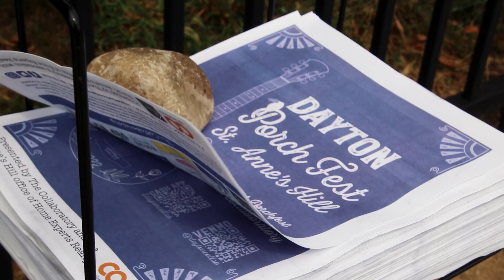Dayton Porchfest 2022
Back on August 20th I partnered with The Collaboratory to capture and highlight this year's Dayton Porchfest.

"Taking place in the historic St. Anne's Hill neighborhood, just east of downtown, Dayton Porchfest celebrates our rich and diverse music scene, with musicians and bands covering funk and blues to indie rock and jazz, classical and country, to bluegrass and old timey that has deep Appalachian roots here. We also celebrate the ethnic diversity of the region, a reflection of our "Welcome Dayton" spirit that has contributed to a significant influx of immigrants and refugees over the past decade. And it all takes place in a family-friend environment in the St. Anne's Hill Historic District, just east of downtown."

Hope you guys enjoy!! See you at next year's Porchfest!
Old Fremont Films or this YouTube Channel
Featured Artist:
T.R.S.S Drum Corps
Patricia Berg Trio
Fin Tan
K. Carter